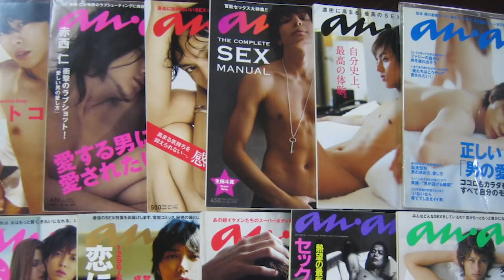モテたくて筋トレ！ついでに身長体重を公開【独身成人男性日記】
最近筋トレを始めたんです。理由はシンプルです。でも、懸念点があります。。どうしたら良いのやら、、、半フィクション、半ノンフィクション！僕の実際の生活に基づいた動画日記です。

👍グッズ販売
∟名画コラージュをTシャツやスマホケースにしています！
∟特製ステッカーとお手紙が届く企画をやっています！
😊ジャンル別の再生リスト
👀SNS
🙆‍♂️ morisukeです！
ミスタービーンに憧れ、コメディ動画の制作をしている喜劇俳優です。言語や文字の壁を超えるヴィジュアルコメディ(非言語コメディ)を軸に、世界中の人々が笑顔になればと思っております。

＿人人人人人人人人人人人人人人人人人＿
›　      世界中にコメディを届ける      　‹
￣Y^Y^Y^Y^Y^Y^Y^Y^Y^Y^Y^Y^Y^Y^Y^Y^Y￣

是非お付き合いください！よろしくお願いします！
俳優/モデル/PR企画/脚本などの活動を行なっております。PR動画は企画制作から出演まで一貫して行っております。どうぞお気軽にご相談ください！実績は下記ページに記載しております。